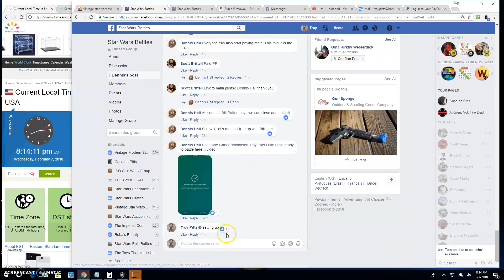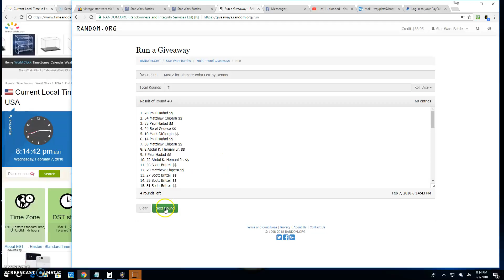Fett mini 2 by Dennis